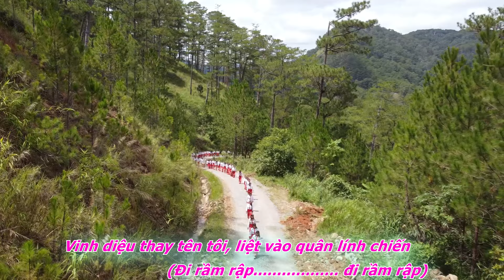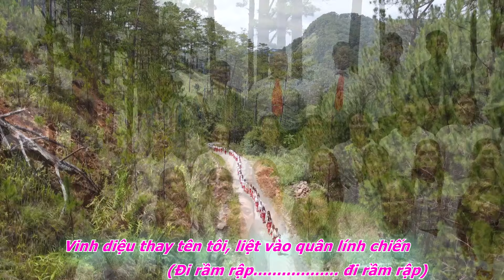Thánh ca 377 TẠI CHỐN TRẬN TIỀN